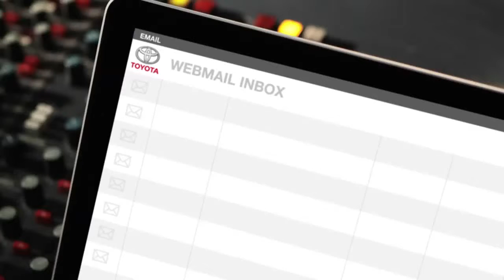Yeti In The Basement Toyota Yaris Outsmart Shout Out